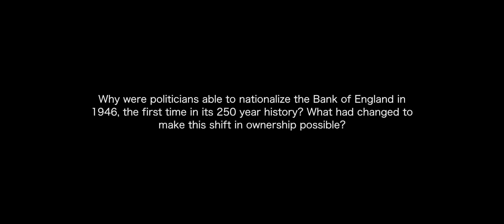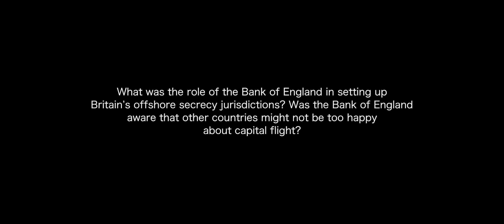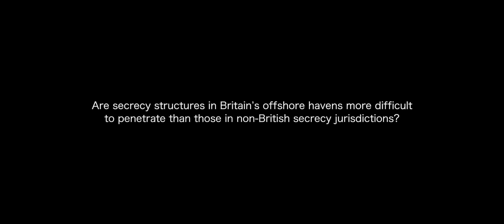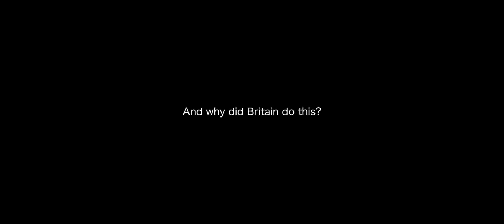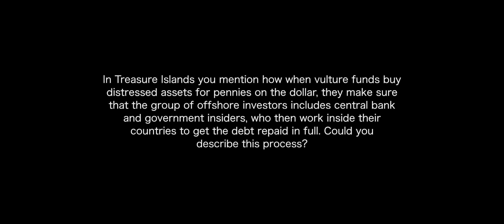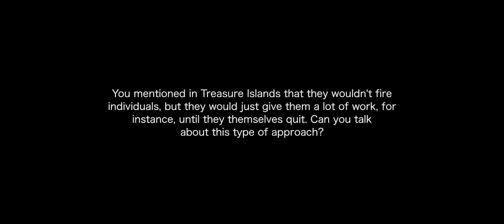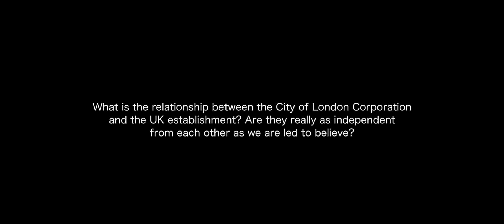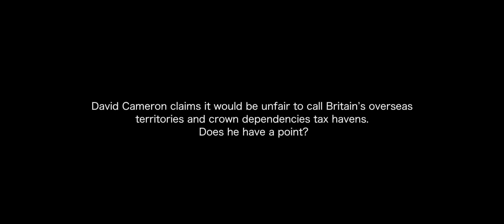Nicholas Shaxson - Interview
Watch our new documentary about an intelligence officer who blew the whistle on fake news and was framed for a murder

Nicholas Shaxson interview from Michael Oswald's documentary "The Spider's Web".

Nicholas Shaxson is the author of the acclaimed book Treasure Islands, an extensive éxpose on the global consequences of tax havens, which served as the main inspiration for The Spider's Web documentary. He has written for The Financial Times, Reuters, Vanity Fair, the Economist and the BBC, as well as many other publications.

Sign up to our newsletter and be the first to hear about upcoming releases